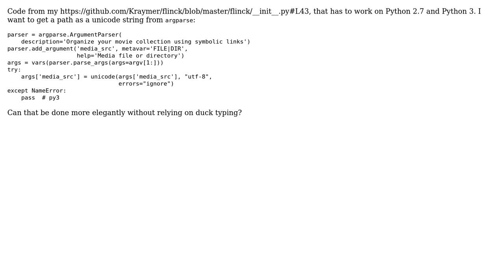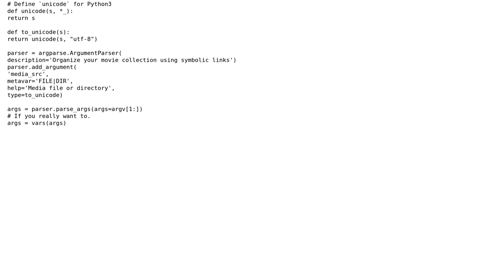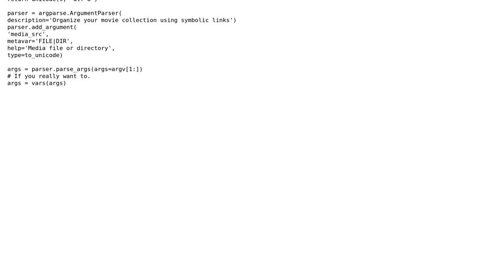Code Review: Get argument as unicode string from argparse in Python 2 and 3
With thanks & praise to God, and with thanks to the many people who have made this project possible! You are responsible for your own actions.